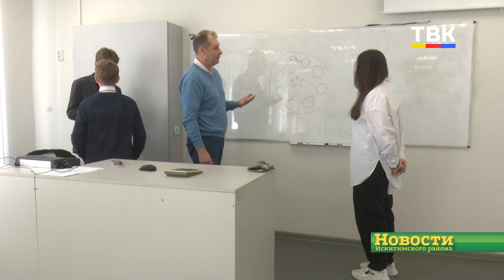Бронза Всероссийского турнира юных физиков у школьников Искитимского района